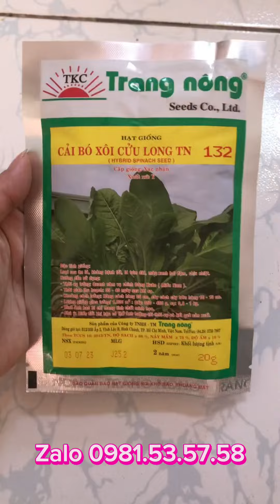Hạt giống cải bó xôi chịu nhiệt Trang Nông